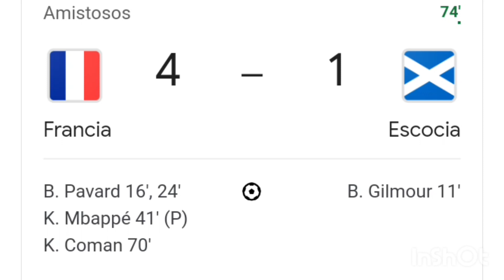Francia vs Escocia 4-1 resumen y goles del partido completo /Amistoso Internacional